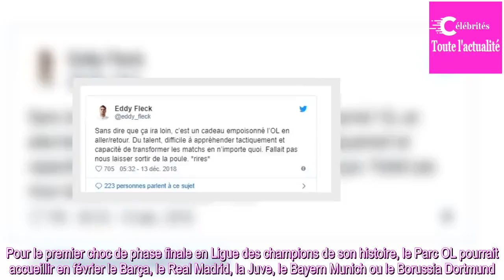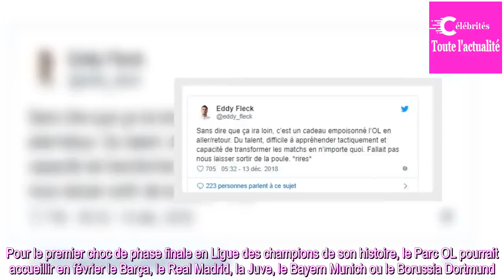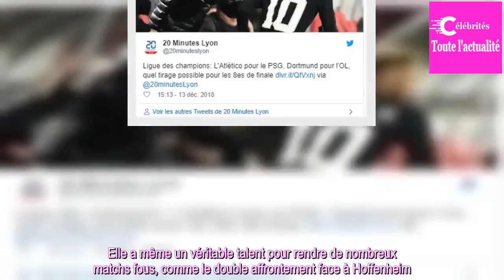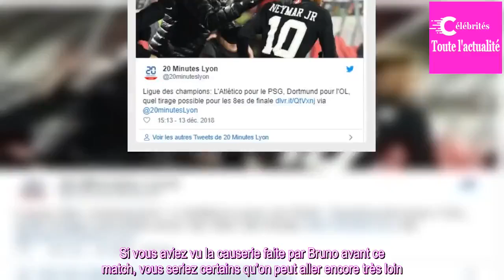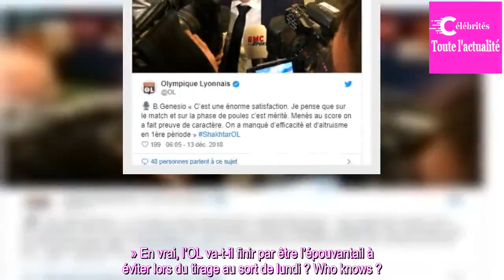Shakhtar-OL: Et si Lyon était plus qu’un «Petit Poucet» pour son retour dans la cour des grands?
De notre envoyé spécial à Kiev,

Le dénouement intense de la phase de poule, dans un stade olympique de Kiev glacial, a visiblement secoué des joueurs lyonnais. Très ému par le retour de l'OL en 8es de finale de Ligue des champions, sept ans après, Lucas Tousart a signé une étonnante sortie : « On a...